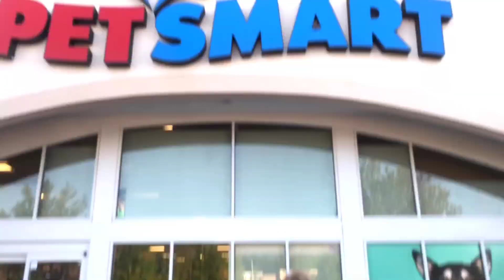Skit: The Pet Store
Funny story while I was recording this skit. I actually got kicked out for scaring the customers in the store. I apologize to the people that we’re at the PetSmart, but this video was worth it and I’m glad I made it.